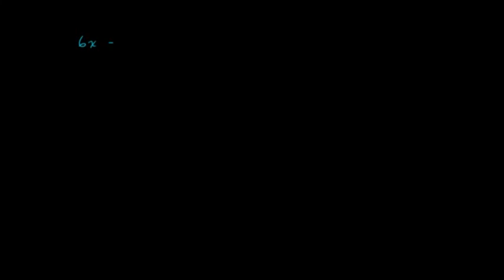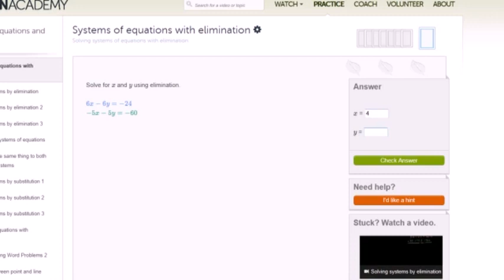Systems with Elimination Practice